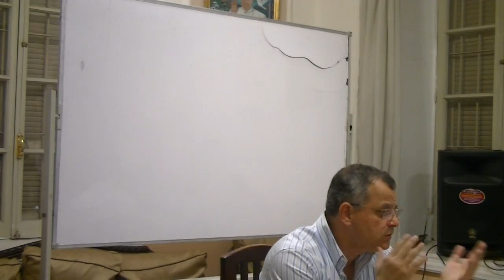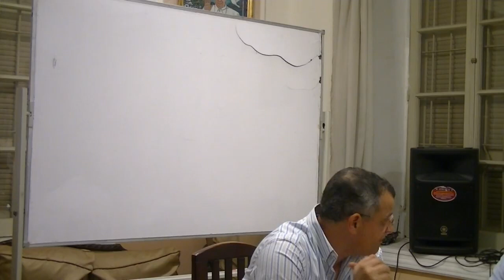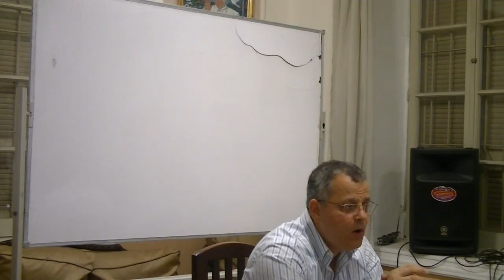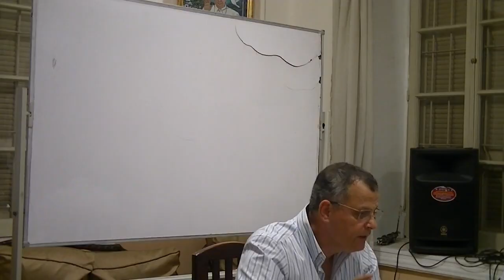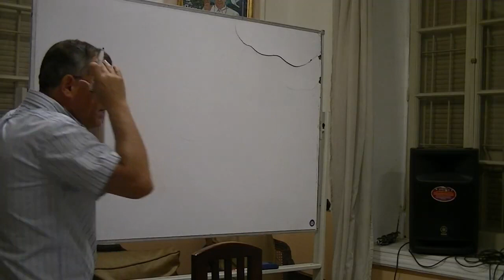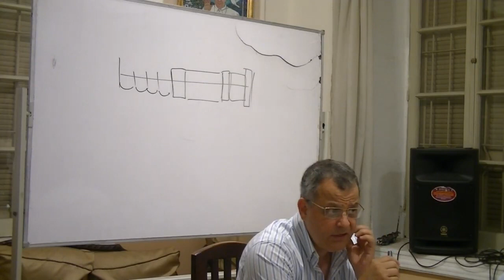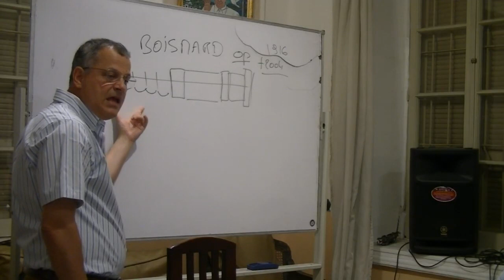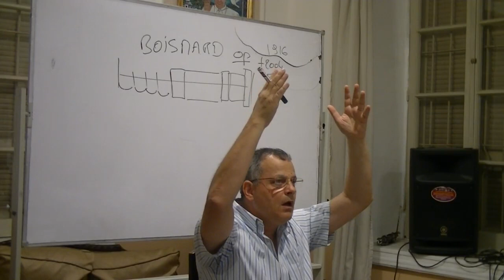مقاربة بين القديس بولس و القديس لوقا. ١- مدخل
الموضوع : مات القديس بولس شهيدا سنة ٦٧. عاش بعده القديس لوقا من ١٥ إلى ٢٥ سنة وكتب ونقح كتاب أعمال الرسل و إنجيله. مع كونهما رفقاء الدرب في فترة من حياتهما، فاختلاف اسلوبهما و لاهوتهما يثير الدهشة. تعليم القديس بولس عن الايمان اساس اللاهوت المسيحي. ماذا قال عنه القديس لوقا؟ هذا ما نكتشفه في هذه المحاضرة الشيقة العميقة.